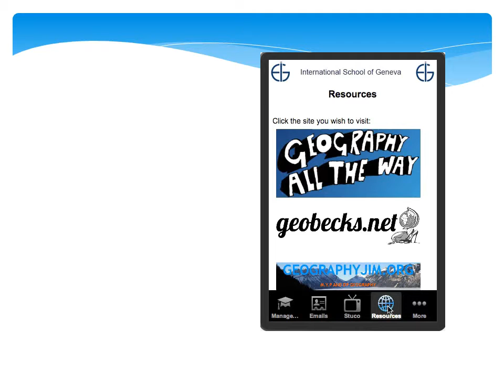ManageBac iPhone Application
iPhone application for the International School of Geneva